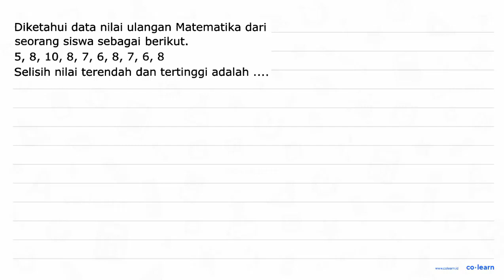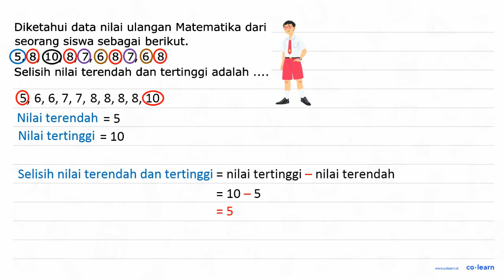Diketahui data nilai ulangan Matematika dari seorang siswa sebagai berikut; 5, 8, 10, 8, 7, 6, 8,...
Diketahui data nilai ulangan Matematika dari seorang siswa sebagai berikut; 5, 8, 10, 8, 7, 6, 8, 7, 6, 8 Selisih nilai terendah dan tertinggi adalah

Topik atau Materi: Penyajian Data dengan Daftar - Pengumpulan dan Penyajian Data - Statistika - Matematika Kelas 5 SD - K-13

Sumber Soal: Buku Siswa Mari Belajar Matematika Kelas 5, K-13, DN, 2017 , N/A

00:00 : Bedah Soal
01:00 : Konsep, rumus dan pengertian Penyajian Data dengan Daftar
01:18 : Langkah penyelesaian soal
00:38 : Jawaban akhir
01:08 : Penutup